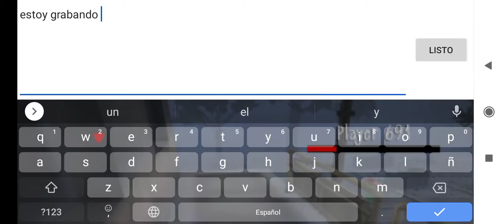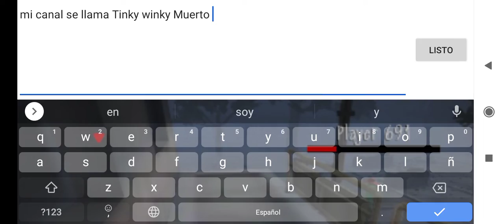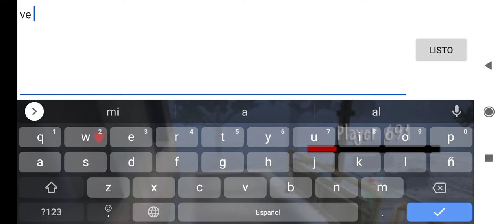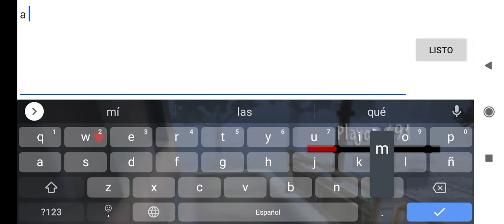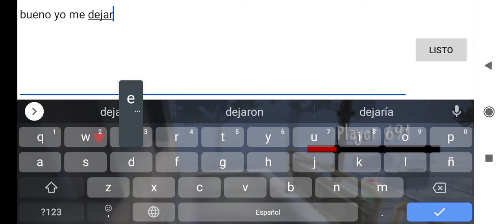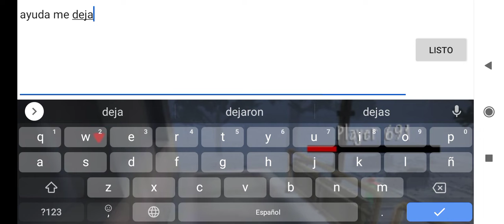tóxica que me comente en Tom Vomitó una empanada porque sabía rara Y vencida ok?